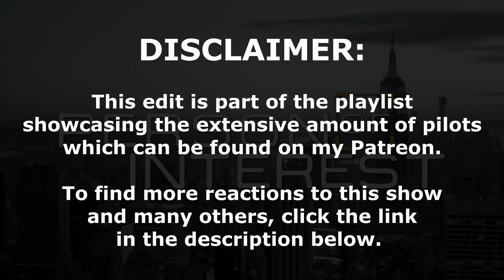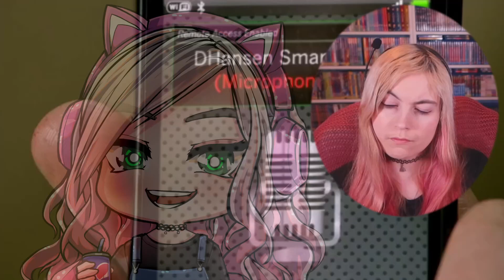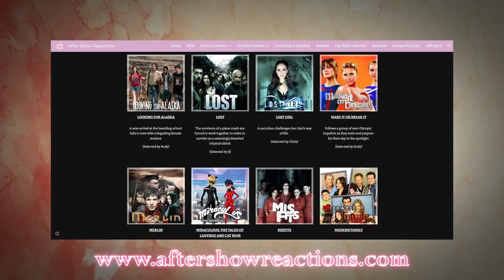YOU ARE BEING WATCHED! - Person Of Interest 1x01 - "Pilot" Reaction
I ended up falling inlove with this show btw
Intro & Comment Discussion: 00:00
Reaction: 0:50
After Thoughts: 23:21
You can check out other Person Of Interest full reactions

CLICK ONE OF THE FOLLOWING LINKS FOR A BETTER VERSION OF THE EDIT:

Hey what's up you guys, After Show Reacts here and today I'm reacting to Person Of Interest! I'm being watched by a machine and my number has come up as somebody in danger. Help me as Mr. Reese helps save my life from impending doom!
This was selected by El, so thank you El!